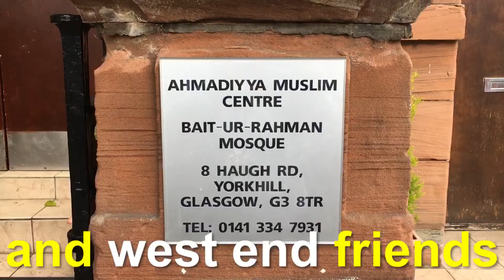Ahmadiyya Muslim & friends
Faith group hosts engagement event. April 2017.